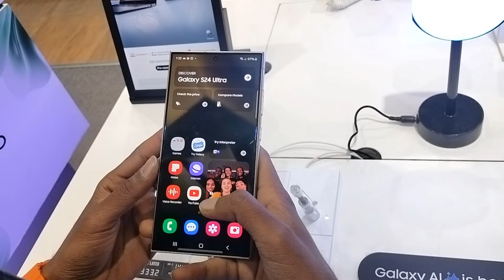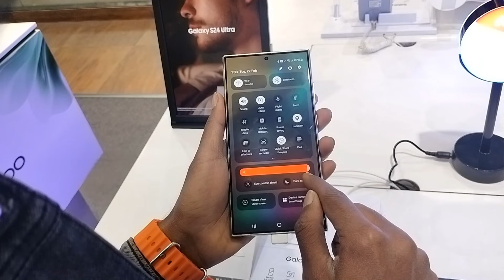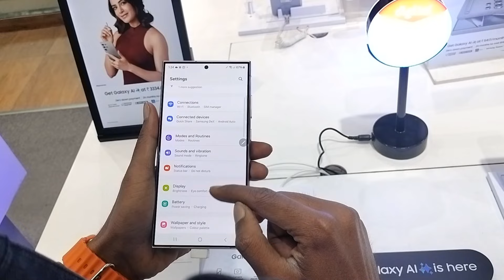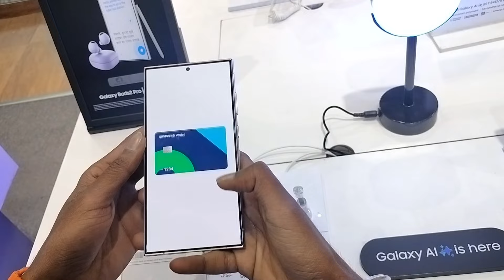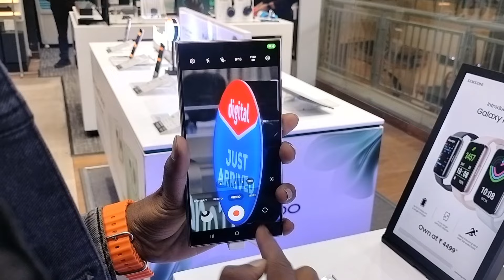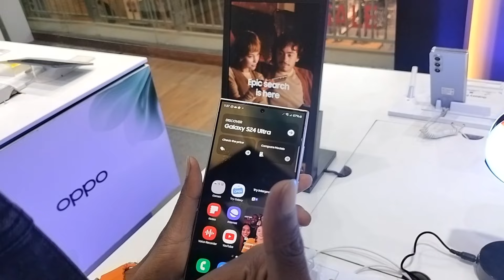SAMSUNG GALAXY S24 Ultra Unboxing/Review | Samsung Galaxy S24 ultra camera test | Tech R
Content Cover 📔:-
s24 ultra
samsung galaxy
samsung galaxy s24
samsung
galaxy s24 ultra review
samsung s24 ultra review,galaxy
galaxy s24
samsung galaxy s24 ultra camera test
galaxy ai
samsung s24 ultra vs iphone 15 pro max
samsung s24

Use Background music free copyrite on YouTube
Content: no copyrite ( Genuine content of TECH R )

Raushan Vishwakarma
From - Jharkhand (India)